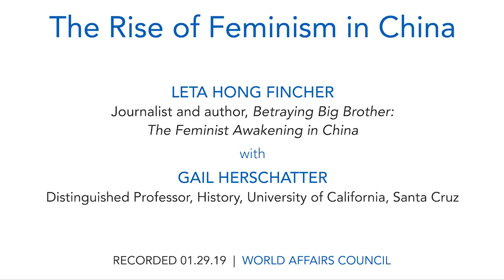Leta Hong Fincher: The Rise of Feminism in China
On the eve of International Women’s Day in 2015, the Chinese government arrested five feminist activists and jailed them for thirty-seven days. The Feminist Five drew global attention, with many politicians and activists speaking out on their behalf. The Five are, in fact, part of a larger feminist movement of civil rights lawyers, labor activists and online voices leading an unprecedented awakening among China’s educated, urban women. These young women do not want to play the role of traditional housewives—getting married and having children early is not their top priority. The Chinese government, however, is now urging women to do exactly that, while at the same time women’s participation rate in the Chinese labor market has been steadily declining since the 1990’s.

Despite these pressures working against gender equality, journalist and author Leta Hong Fincher argues that a popular broad-based feminist movement poses the greatest challenge to China’s governing regime today. In her new book “Betraying Big Brother”, she examines the rise of feminism in China, interviewing members of the Feminist Five and other leading Chinese activists. Hong Fincher explores both the difficulties and the progress on bringing issues of gender equality to light. How can the rise of feminism reconfigure China's political and social norms? What might China’s economic boom mean for the women's rights movement? Join Leta Hong Fincher to discuss these questions and her new book “Betraying Big Brother: The Feminist Awakening in China.”

SPEAKER:
Leta Hong Fincher
Journalist and author, featured in The New York Times, Washington Post, The Guardian, Dissent Magazine, Ms. Magazine, BBC, CNN

MODERATOR:
Gail Herschatter
Distinguished Professor, History, University of California, Santa Cruz